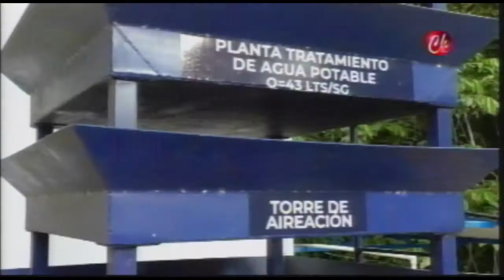Acompañamiento del Alcalde de Villavicencio, Wilmar Barbosa, Noviembre 2018